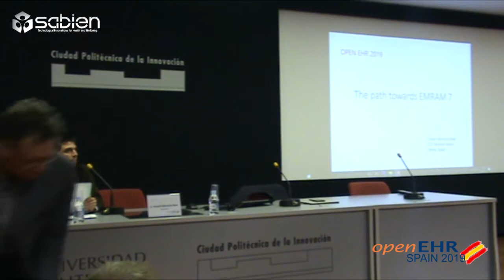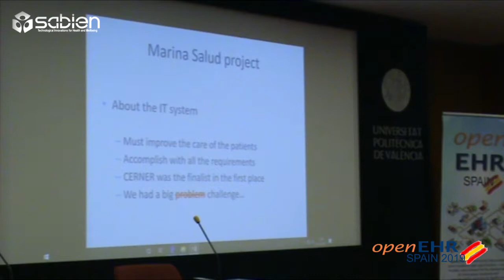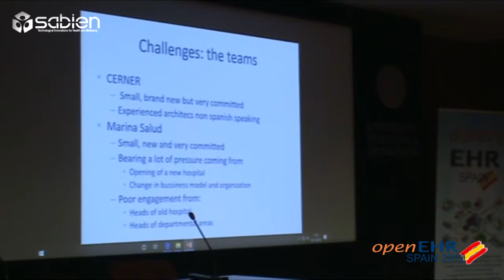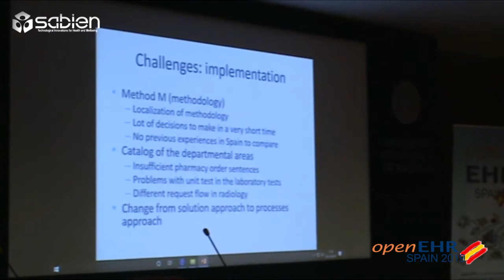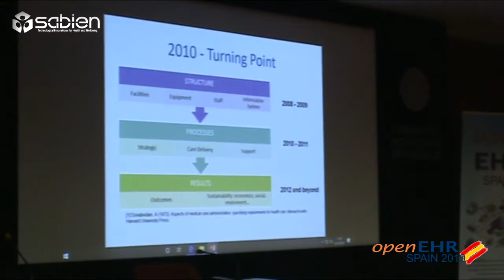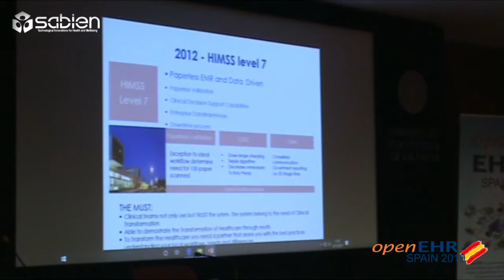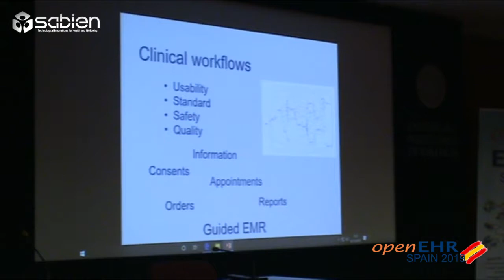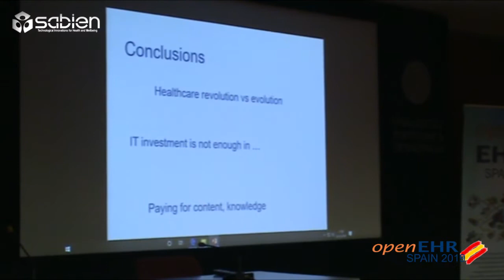OpenEHR Day - Spain 2019 (4/9) Vicent Moncho Mas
Vicent Moncho Mas (Marinasalud) - The path towards EMRAM 7